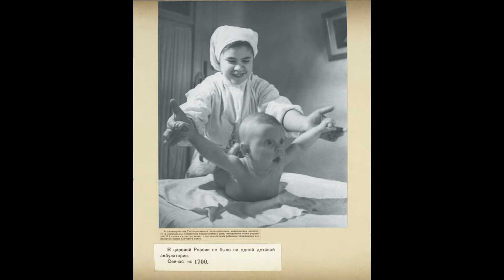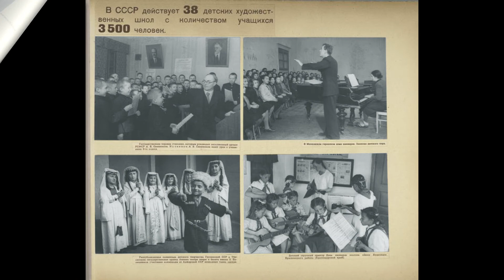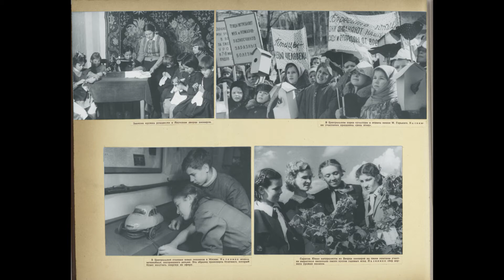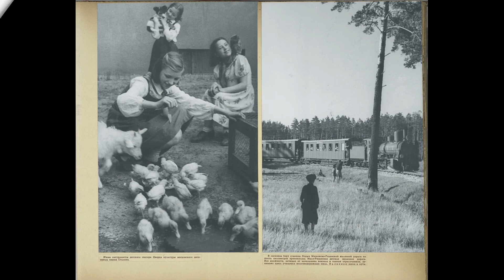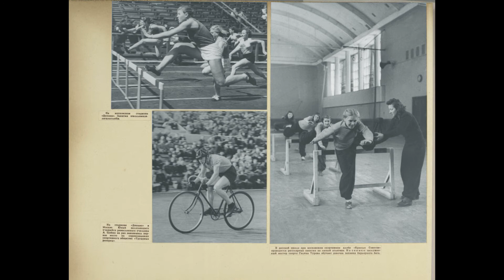Дети СССР. После войны. Children of the USSR. After the war.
Подборка фото 1947 года о жизни детей в СССР